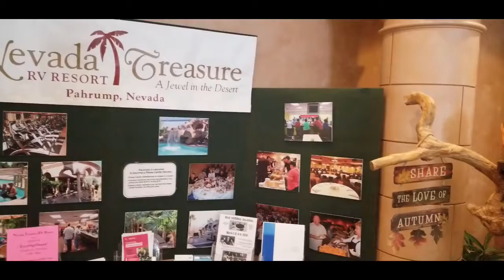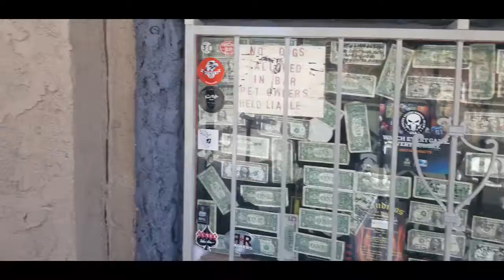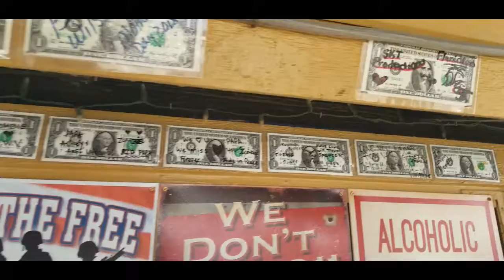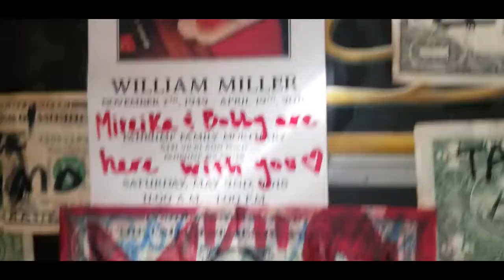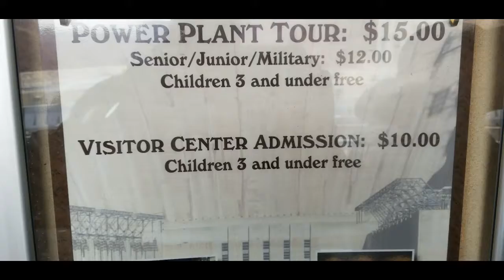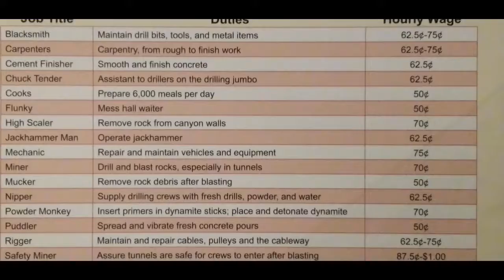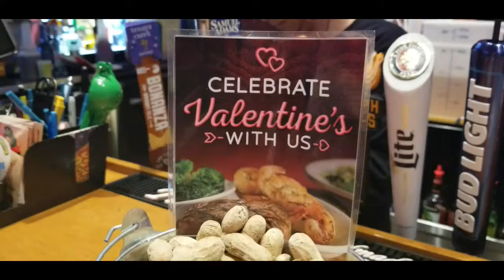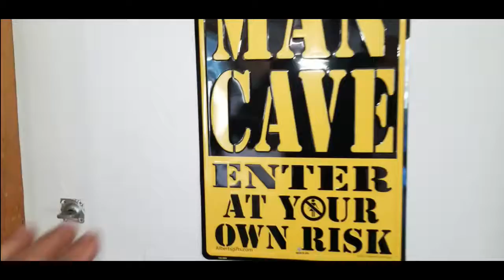Let's Take a Dam Tour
Hanging out while the coach is in the shop. From Laughlin to Hoover Dam and on to Parker AZ.